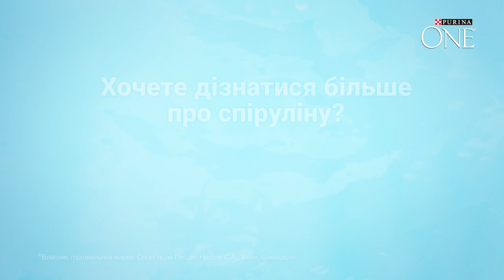Дивовижна спіруліна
Спіруліна - це синьо-зелені водорості, які ростуть у теплих водах субтропічних та тропічних регіонів світу (таких як Гаваї) і належать до сімейства мікроводоростей. Останні сприяли виникненню життя на Землі та існують на нашій планеті близько трьох мільярдів років!

Спіруліна містить білки, залізо, вітаміни, мінеральні речовини, незамінні жирні кислоти, пігменти з антиоксидантними властивостями ... і багато іншого.

Завдяки своїм харчовими властивостями, спіруліна вважається корисною як для здоров'я людей, так і для здоров'я домашніх улюбленців: котів та собак. Серед її численних переваг - виняткова здатність підтримувати імунну функцію.

Експерти PURINA® постійно вивчають останні наукові дослідження та розробки у галузі харчування. Оцінивши потенціальні переваги цих інгредієнтів у харчуванні домашніх тварин, вони використовують свої знання, щоб включити їх до складу корму. Так було створено PURINA ONE® DualNature™ зі спіруліною! Від природи до мисочки Вашого улюбленця з метою підтримки його імунної системи.